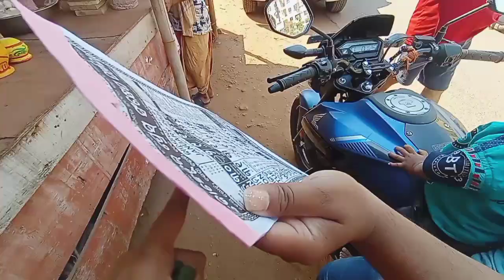ଆମର Valentine's Day Celebration 🎉 ବୁଲାବୁଲି ସାଙ୍ଗକୁ ଖିଆପିଆ🎉